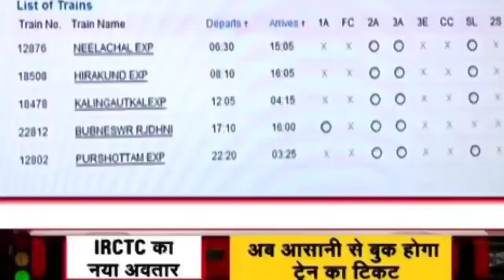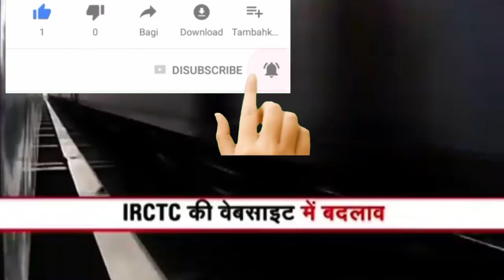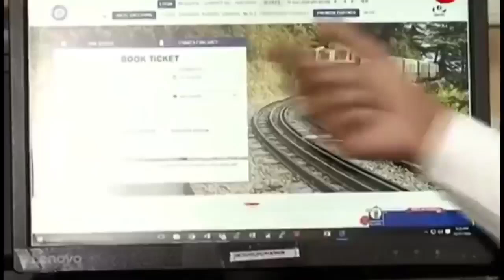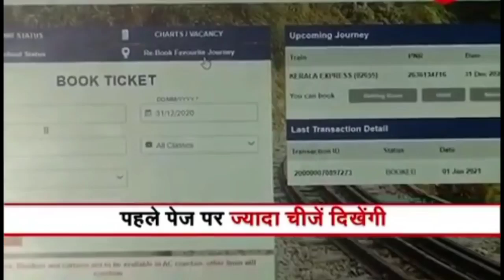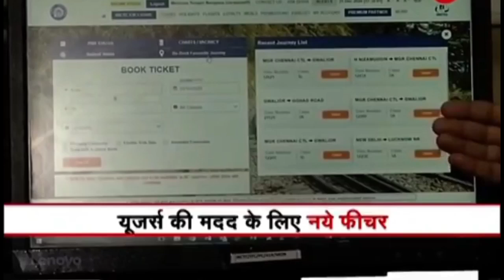दिव्यागंजनो के लिए E.Ticket सुविधा शुरू। Divyangjan E. Ticket Benefit 2021 /Railway Concession udid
विकलांग पेंशन ऑनलाइन योजना। Viklangjanjob Pension Online /Disabled Pension / Dr. AMAN KUMARI/Pension

DR.AMAN KUMARI,DR.AMAN KUMARI DISABILITY MOTIVATION,VIKLANG PENSION ONLINE REGISTATION,HANDICAP PENSIONS APPLY ONLINE,VIKLANG PENSIONS ONLINE AAVEDAN,HANDICAP PENSIONS REGISTRATION PROCESS,UP DIVYANGJAN PENSIONS YOJANA 2021,VIKLANGJAN PENSIONS YOJANA 2021,PENSIONS 2021,HOW TO APPLY FOR DISABILITY CERTIFICATE ON EMITRA PORTAL,HOW TO APPLY FOR DISABILITY CERTIFICATE IN INDIA,HOW TO APPLY FOR DISABILITY CERTIFICATE IN EMITRA,EMITRA SE VIKLANG PRAMAN PATRA KAISE BANEGA,UDID

sspy-up.gov.in
pension.socialjusticehry.gov.in
pmmodiyojana.in
budaun.nic.in
navbharattimes.indiatimes

UDID CARD ke फायदे।Benefits of UDID in हिन्दी। WeCapable! Dr.Aman Kumari! How To Apply UDID Card!
UDID Card Online // UDID Card में कैसे करे सुधार। Udid Card Online Apply 2021 / Udid Card / Dr. Aman

UDID Card / Railway Photos ID Card / Railway Concession / Handicapped Pensions Concession / Dr. Aman

विकलांग पेंशन ऑनलाइन योजना। Viklangjan Pension Online /Disabled Pension /Dr. AMAN KUMARI/Pension2021

UDID CARD ke फायदे।Benefits of UDID in हिन्दी। WeCapable! Dr.Aman Kumari! How To Apply UDID Card! ID
Aaj Hum UDID Card Apply Online krna sikhge.